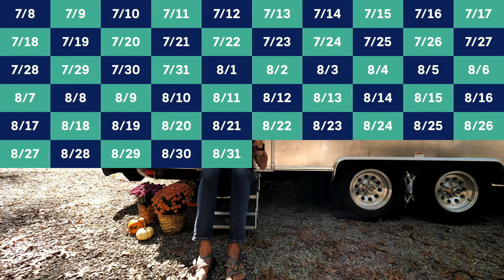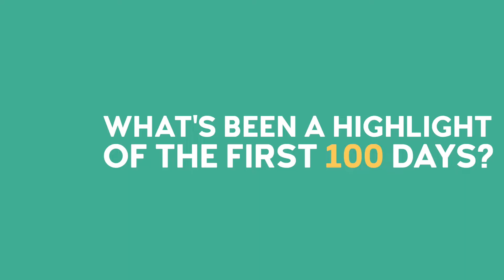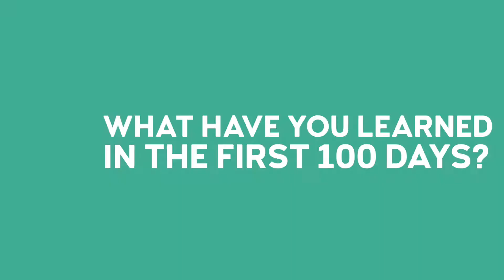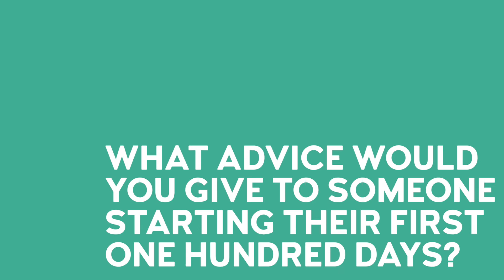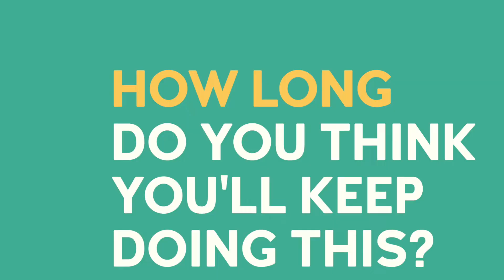💯 OUR FIRST 100 DAYS IN AN AIRSTREAM -- Reflections on Full Time RV Living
We did it! We've made it past 100 days in our full time Airstream life as digital nomads.

In this video we reflect on highlights from the first 100 days, what we've learned in our first 100 days, the advice we would give to someone starting their first 100 days, how long we think we'll keep doing this, and what it's like pooping in an Airstream! (We know you're especially curious about that last one.)

Special thanks to our family and friends who have encouraged us along the way and to all the other Airstreamers we've met online (and someday in person!).

Stay jolly!